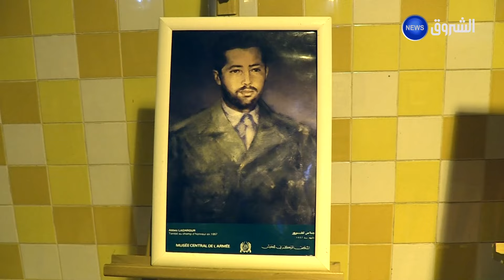الكشافة_الاسلامية من ميترو_الجزائر.. رحلة إلى محطات